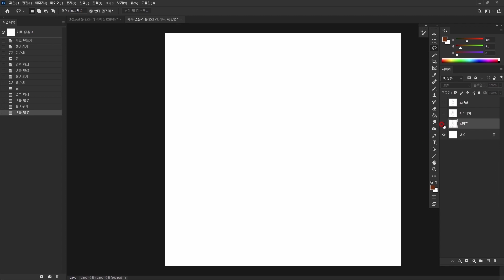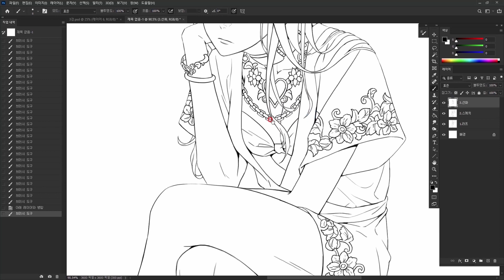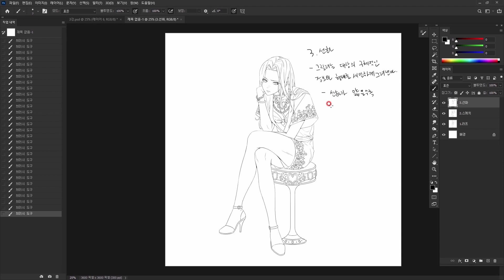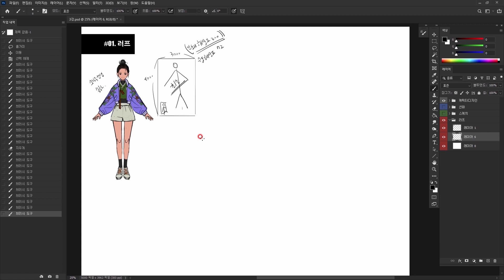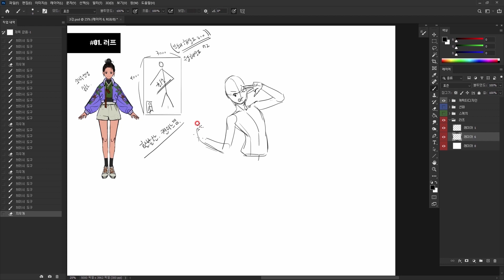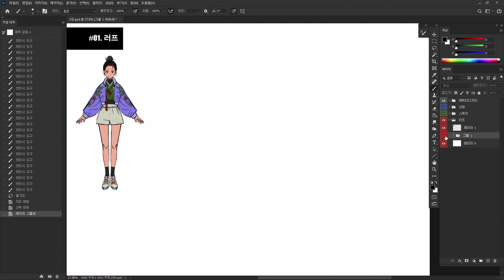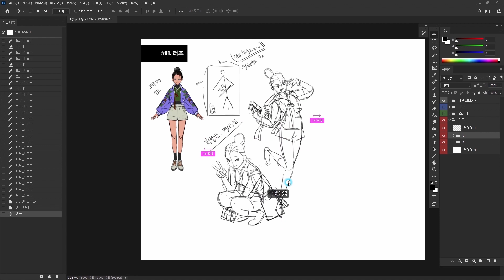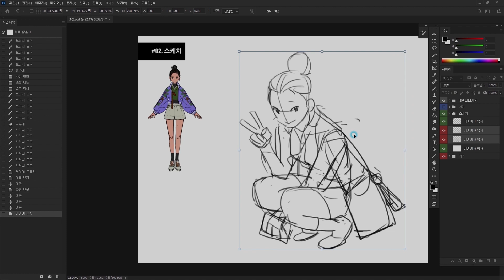[콜로소] 오숙이 캐릭터 드로잉 3강 미리보기.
안녕하세요~독기님들 일러스트레이터 오숙이입니닷! ㅎㅎ
콜로소_오숙이의 캐릭터 드로잉 강의 내용이
궁금하신 분들을 위해  3강의 일부를 공개합니닷!
아직 강의를 구매하지  않으신 독기님들께 참고가 되길 바래요~

✨3강 미리 보기✨
- 러프단계 : 캔버스 사이즈 및 브러쉬 설정
- 스케치단계 : 대상을 구체화하는 단계. 자료의 활용
- 선화 : 브러쉬 설정 및 선을 긋는 팁
- 스터디를 해야 되는 이유와 많은 스터디 중 나에게 필요한 스터디 찾기